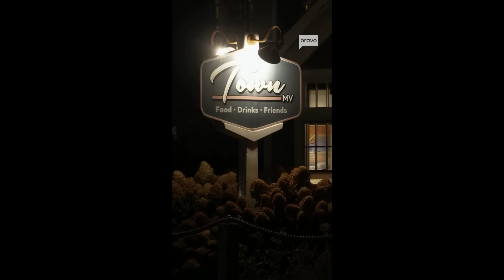Jordan Is Exhausting! I Summer House Martha's Vineyard S 2 Ep 4 Recap I Summer Under Pressure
Bria invites the group into her bad-and-bougie world as the tension between Summer and Jordan comes to a head; while Jasmine nears her breaking point, Noelle grapples with the aftermath of her confession to Alex.